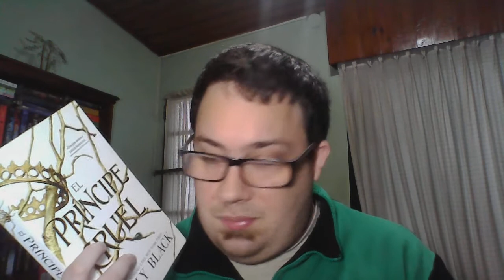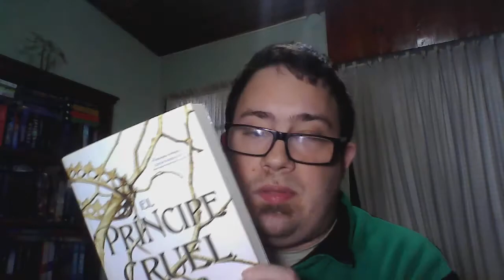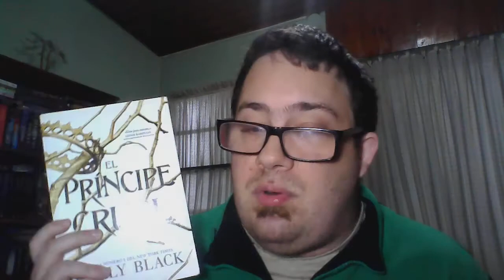Vlog: Editoriales Españolas En Argentina / Libros Y Algo Mas / Booktube Argentina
Editoriales españolas en Argentina